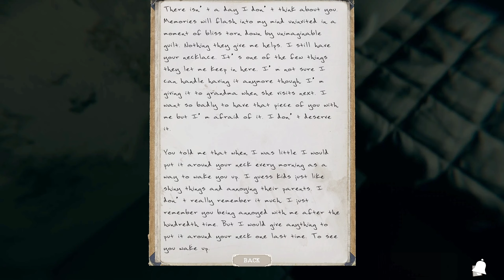Ab Heart Attack Do Ge Kya*Mortuary Assistant #4* Epic Gameplay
Ab Heart Attack Do Ge Kya*Mortuary Assistant #4* Epic Gameplay scary gameplay Tame Gamerz

These random jump scares are what I really like in these horror games. The game looks so realistic and is so good in playing with the creepy environment, the office is just perfect for random jump scares. The first episode is kinda lengthy because of all the tutorials and instructions but the next episode is gonna be fun